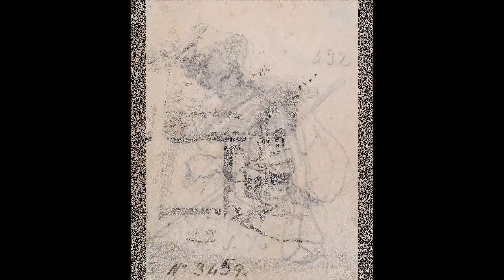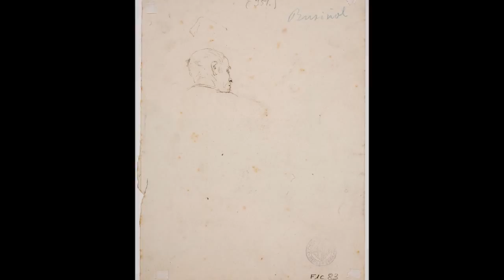Works of Santiago Rusinol Prats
Santiago Rusinol Prats